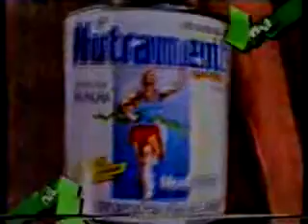Intervalo - Placar Eletrônico - Ano 1991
Propaganda deste intervalo:
Placar Eletrônico Oferecimento Cerveja Antártica
United Airlines
Nutrament
Estela Barros
United Airlines
Resumo da Ópera / Som livre
Futebol 92- Copa dos Campeões
Rider
Itau
Kaiser
"Esse intervalo foi ao ar em 17 de maio de 1992 por causa da chamada da final da Copa dos Campeões Europeus (atualmente denominada Liga dos Campeões) entre Barcelona-ESP e Sampdoria-ITA, que foi disputada no dia 20 daquele mês."
(Créditos ao amigo Égon Bonfim)
(Colocamos a categoria deste vídeo como "Educação", pois o mesmo serve para estudantes de propaganda, publicidade e marketing, bem como outros profissionais dedicados ao mundo áudio visual e pesquisadores para se inspirarem para novas criações.)